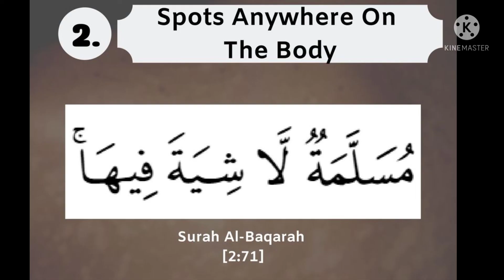Dua for Spots Anywhere on The Body!41 Times A day Ricite!!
How to recite ?

If you have any kind of spots on your body then recite this dua for 41 times in a day.